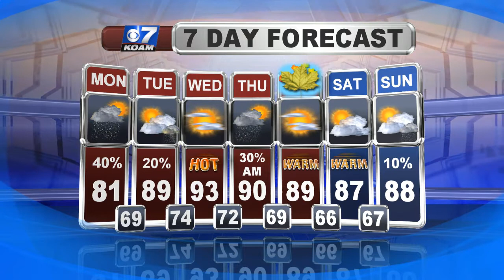Sunday PM September 17th - Warm to Hot This Week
After a struggle to warm up today, we will definitely trend warmer this work/school week. We will stay above normal even with t-storm chances coming and going...